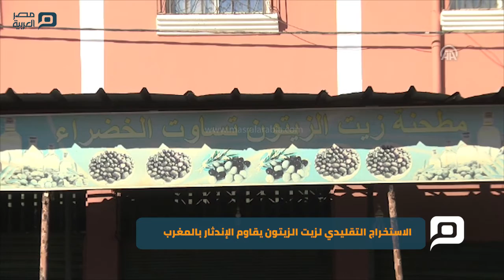مصر العربية | الاستخراج التقليدي لزيت الزيتون يقاوم الإندثار بالمغرب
رغم زحف التقنيات الحديثة على طريقة استخراج (عصر) زيت الزيتون بالمغرب، لا تزال الطريقة التقليدية تقاوم "الاندثار" في بعض مناطق المغرب، الذي يشتهر بإنتاجه لهذا النوع من الزيوت.
في منطقة فلاحية وسط المغرب، على بعد أكثر من 400 كلم من العاصمة المغربية الرباط، توجد بلدة "العطاوية"، التي تشتهر بكثافة وجود أشجار الزيتون، وبجودة زيوتها. كما توجد بها معامل تقليدية لاستخراج زيت الزيتون تسمى "معصرة"، أو "مطحنة".
على بعد خطوات من مجرى وادي تساوت بالمنطقة اصطفت "مطاحن/ معصرات"، تقليدية خاصة لعصر الزيتون واستخراج الزيوت.